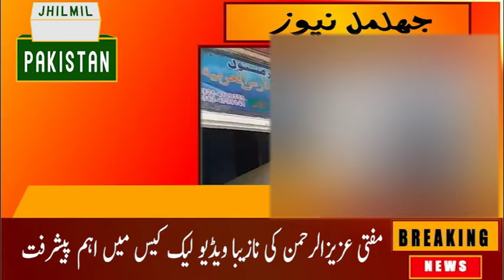mufti aziz ur rehman viral video | mufti aziz ur rehman scandal | Lahore Police | مفتی عزیز الرحمن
مفتی عزیزالرحمن کی نازیبا ویڈیو لیک، لاہور میں مدرسے کے طالب علم سے مبینہ زیادتی، پولیس ان ایکشن، ملزم مفتی عزیز الرحمن کے گرد گھیرا تنگ،  مقدمہ درج، پولیس نے چھاپا مار کاروائیاں شروع کر دیں
سب سے پہلے آپ سے درخواست ہے کہ ہمارے یوٹیوب چینل کو سبسکرائب کرلیجئے اور ساتھ ہی گھنٹی کے نشان پر کلک کرلیں
پولیس نے بدفعلی کا شکارہونے والے نوجوان صابرشاہ کی درخواست پرمقدمہ درج کرلیا۔
لاہورمیں مدرسے جامعہ منظورالاسلام کے استاد مفتی عزیز الرحمن کی نازیبا ویڈیو لیک ہونے پرپولیس نے بدفعلی کا شکارہونے والے نوجوان صابر شاہ کی درخواست پر مقدمہ درج کرلیا۔
ایف آئی آرکے متن کے مطابق چند روزقبل مفتی عزیز الرحمن کی نازیبا ویڈیولیک ہونے کے بعد نوجوان صابرشاہ کوجان سے مارنے کی دھمکیاں دی گئیں جس پر پولیس نے مقدمہ میں بدفعلی کرنے اورجان سے مارنے کی دفعات درج کیں۔
ایف آئی آرمیں مزید کہا گیا ہے کہ مفتی عزیز الرحمن نے میرے ساتھ غیر اخلاقی تعلقات قائم کرکے امتحانات میں بحالی کا کہا ۔ مفتی عزیز الرحمن اوران کے بیٹے الطاف الرحمن، عتیق الرحمن، لطیف الرحمن سمیت تین افراد مجھے جان سے مارنے کی دھمکیاں دے رہے ہیں۔
پولیس نے مفتی عزیز الرحمان، ان کے بیٹوں اور دو نامعلوم افراد کے خلاف طالب علم کی مدعیت میں مقدمہ درج کرکے تفتیش شروع کردی

molvi aziz ur rehman video
molana aziz ur rehman scandal
mufti aziz ur rehman video viral,mufti aziz ur rehman lahore,مفتی عزیز الرحمن,مہتمم جامعہ مدرستہ الاسلام
منظور السلام
jamia manzoor ul islam
mufti Aziz Ul Rehman scandal
mufti Aziz Ul Rehman sex scandal
mufti Aziz Ul Rehman scandal video
mufti Aziz Ul Rehman Vairl video
mufti Aziz Ul Rehman
mufti Aziz Ul Rehman social media viral Video
social media viral Video
molvi ki bachy ke sath
molvi aziz ul Rehman
مفتی عزیز الرحمن ویڈیو,
مفتی عزیز الرحمن
مفتی عزیز الرحمن سوشل میڈیا